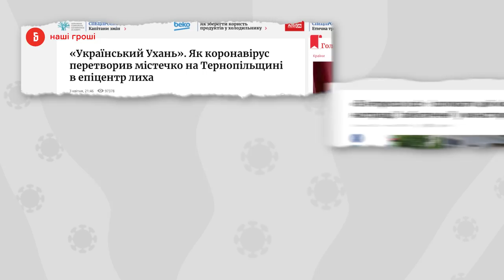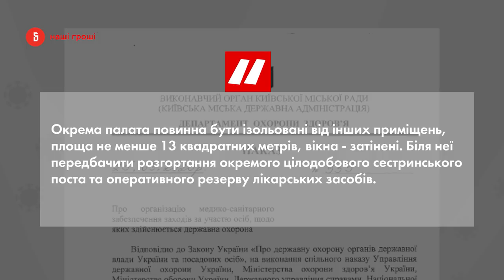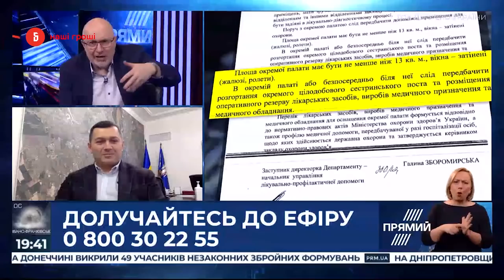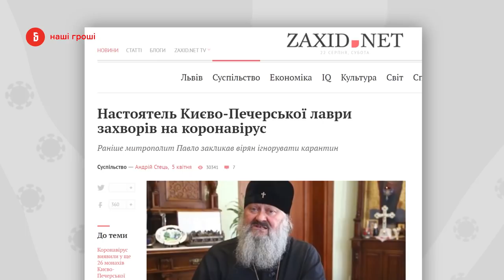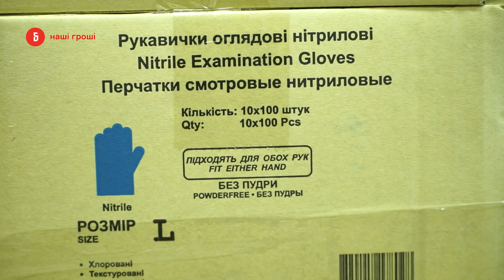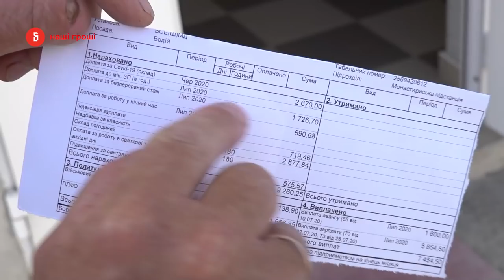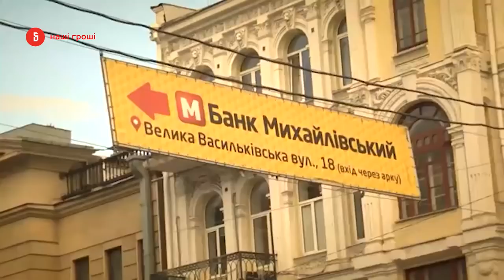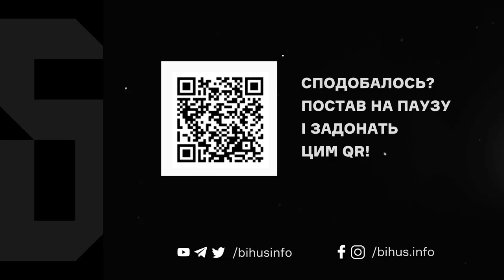Кров і піар: як МОЗ, Аваков, Зеленський «боролись» з COVID-19 /// Наші Гроші №327 (2020.08.25)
Світова епідемія і 5 місяців карантину від Києва до Маленьких Монастириськ, які називали українським Уханем. Заяви і обіцянки політиків проти реальності їхніх дій і підготовки до найтрагічніших сценаріїв. Матеріал Марії Землянської та Анни Калюжної.

Інсайди, зливи "Слуг Народу", цікаві та гарячі новини - в цьому Telegram каналі